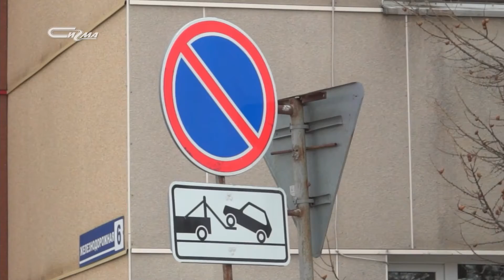По пути от 14 мая 2021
Подборка нарушений ПДД на дорогах Нового Уренгоя.